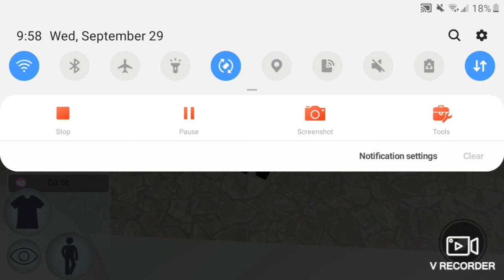playing robloxian waterpark on roblox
Characters
Kameron Lewis